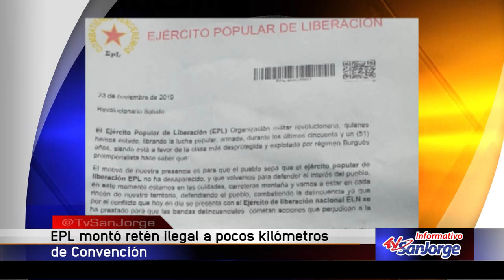EPL montó retén ilegal a pocos kilómetros de Convención